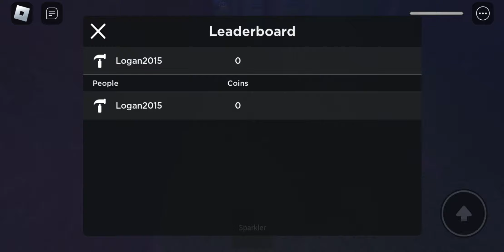Logan2015- Land Roblox Game